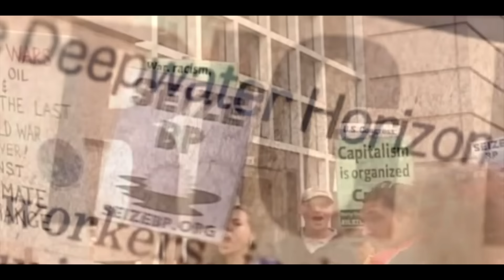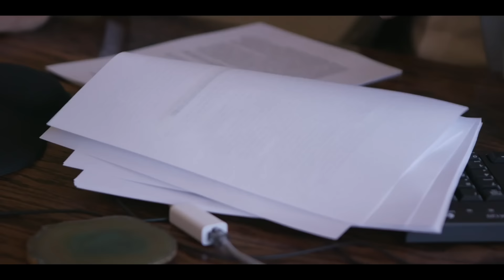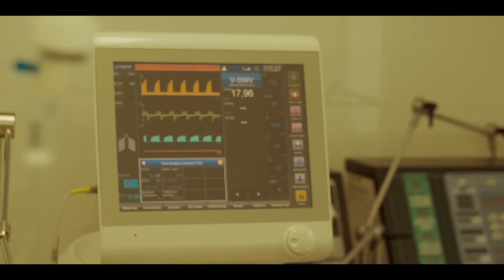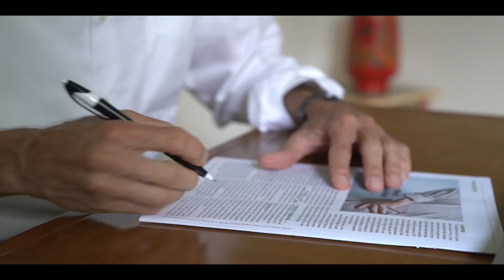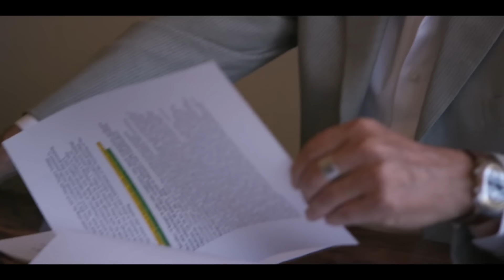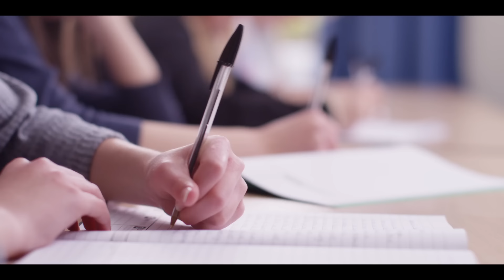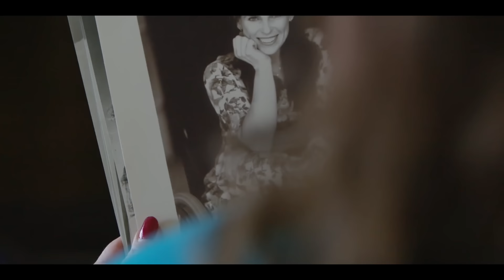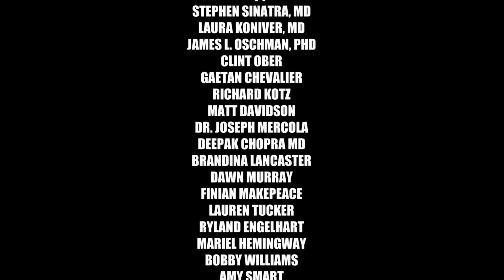The Earthing Movie: the Remarkable Science of Grounding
The Earthing Movie is a documentary that reveals the scientific phenomenon of how we can heal our bodies by doing the simplest thing that a person can do - standing barefoot on the earth.

Directors: Joshua Tickell, Rebecca Harrell Tickell